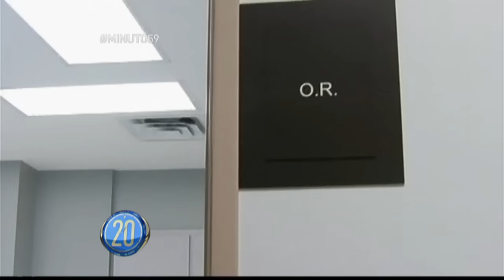Minuto 59’ miércoles 7 de diciembre del 2016 | Noticiero | Noticias Telemundo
Video oficial de Noticias Telemundo. Donald Trump fue elegido la “Persona del Año 2016” por la revista TIME. A la imagen del magnate la acompaña el titular “Presidente de los Estados ‘Divididos’ de América”.